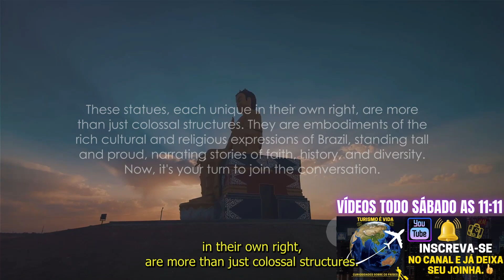Monumental Brazil: A Visual Journey to Our Historical Treasures!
Discover the secrets behind the country's three largest statues and prepare to be amazed by the history and cultural significance of each statue as we delve into their creation and the stories they tell. Learn about the immense effort involved in building these iconic giants and how they became symbols of Brazil's rich heritage and greatness.

Join us as we reveal fascinating details about Christ the Redeemer, standing atop Corcovado Mountain, offering stunning views and embracing visitors with open arms. Witness the splendor of the imposing Statue of Liberty, elegantly positioned on the banks of Lake Guaíba, symbolizing freedom and representing the spirit of the Brazilian people.

Our comprehensive exploration will take you up close and personal with these incredible statues, revealing the intricate craftsmanship, architectural brilliance, and emotions they evoke. Immerse yourself in the symbolism and meaning behind each giant and understand their significance in Brazil's enchanting landscape.

Whether you're an art enthusiast, a history buff or an avid traveler, this fascinating video offers a unique opportunity to appreciate Brazil's giants from the comfort of your home. Get ready to embark on a captivating journey that will leave you in awe of these monumental wonders!

Don't miss this extraordinary experience - press the play button now and immerse yourself in the greatness of Brazil